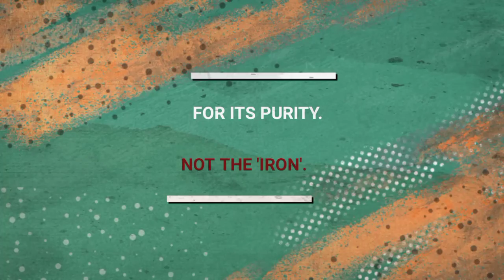Don't feel low|APJ Abdul Kalam quotes|APJ Abdul Kalam quote whatsapp status|Motivational quotes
Hii
Our Goal Is That You stay motivated all the time.